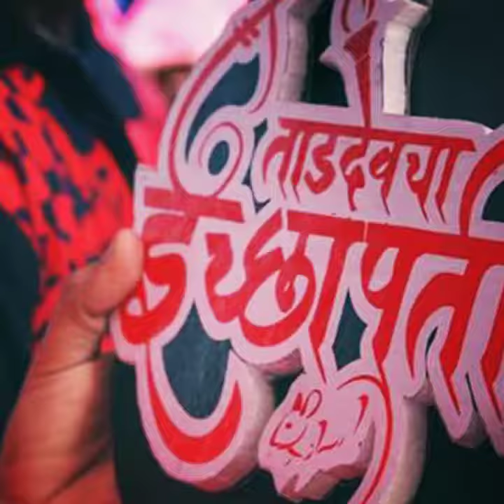tardeo cha ichhapurty aagman teaser 2018